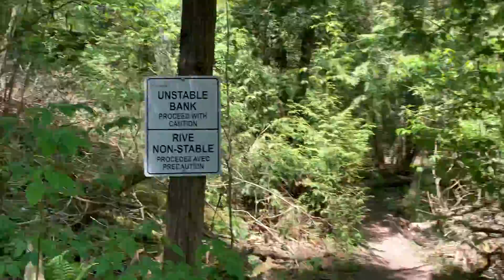Whitevale hiking May 24 2020